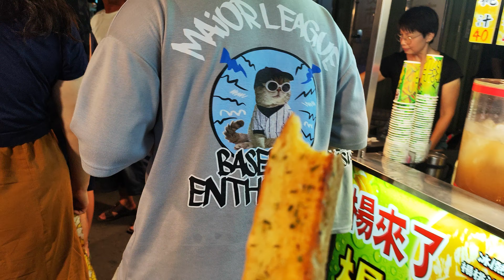姐姐與弟弟逛夜市，買了麵包吃一口就掉了，最後在夾娃娃區停下來